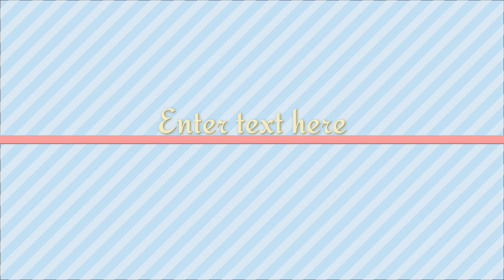8 6 THIS IS JODY'S FAWN PART 1, 2, & 3 A LISTENING PRACTICE VIDEO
As you all know, when you listen something carefully, you will be able to understand clearly.

Abhimanyu in Mahabharat did the same.

No teacher taught you how to speak, how to listen to, how to understand and how to pronounce the words and how to respond with others.

You learnt simply by listening to your mother, father, elders and neighbours and so on.

So practice listening carefully.